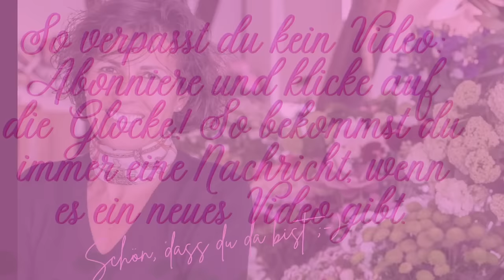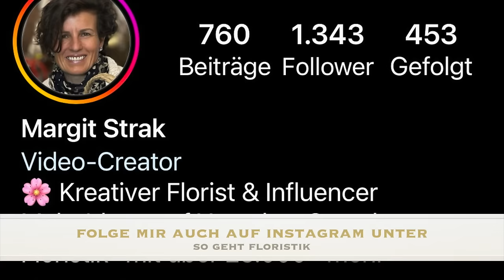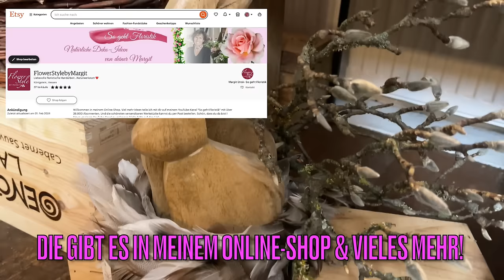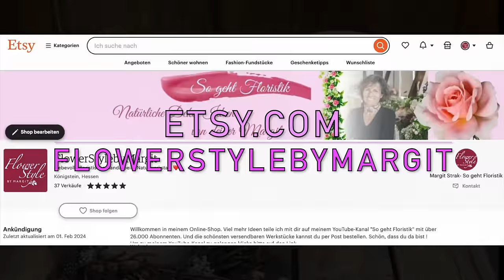Margit's schönste Oster-Dekoideen: wiederverwendbar & viel Natur & Ideen zum selber machen DIY-Ideen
Oster-Dekoideen aus Margit's Blumenladen: Für dieses Video habe ich mein komplettes Schaufenster neu gestaltet, um euch meine Highlights zu zeigen. Und nicht nur das- in meinem neuen Shop auf Etsy könnt ihr euch eure Wunschdeko bestellen. Viele Dekos sind wunderbar und flexibel wiederverwendbar. Dazu selbst gesammelte/ geschnittene Naturdeko für eine wunderschöne natürlich Optik. Aber für mehr Infos schaut einfach mein Video...da verrate ich wie immer viel mehr. Alles Liebe ;-)

Hier ist der Link dazu:

deiner Margit

Margit Strak
Freischaffende Floristin